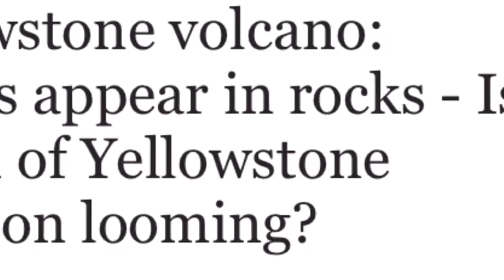Yellowstone volcano Cracks appear in rocks Is it sign of Yellowstone eruption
Indonesia volcano eruption Mount Anak Krakatau ERUPTS